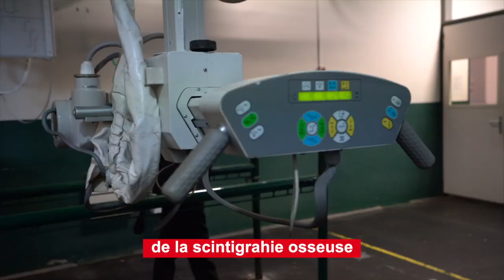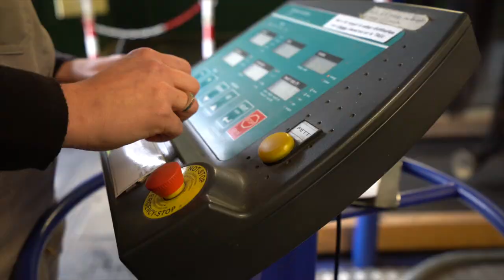Thierry Lhermitte visite le CIRALE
Découvrez en image la visite de Thierry Lhermitte, parrain de la FRM, au CIRALE à l’occasion du Mécénat 2020 du Grand Prix d’Amérique. Créé en 1999 par la région Basse-Normandie, le Centre d'Imagerie et de Recherche sur les Affections Locomotrices Equines (CIRALE) est devenu un centre de référence mondialement reconnu pour l'étude des troubles locomoteurs et des causes de contre-performance chez les chevaux de sport et de course.